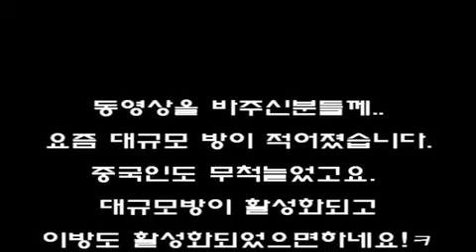백병민족 복사본